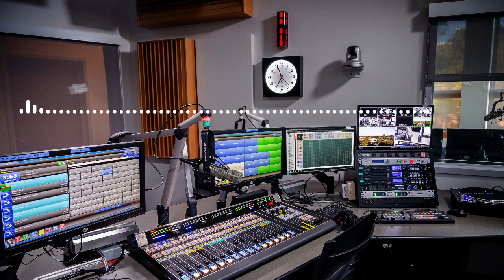SE KONFIME YO PRAN YON GWO CHABRAK KRIMINÈL NAN GANG